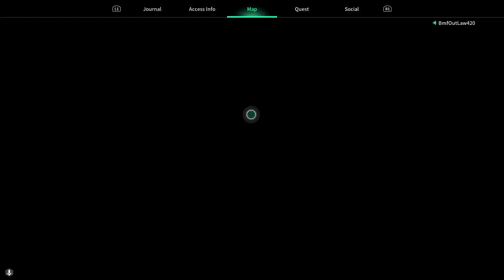The First Descendant - Unlocking Secret Garden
4-burst Tactical Rifle, ready to pair with Ajax and Enzo possibly! Has big crit potential too.

$ZachyB04

And of course, if you're enjoying these videos Descendants, be the First to know about them by slashing that like button, hitting big DPS on that subscription crit or dismantle some comments in the comment section!

Now, go get those Ironhearts, Descendants!